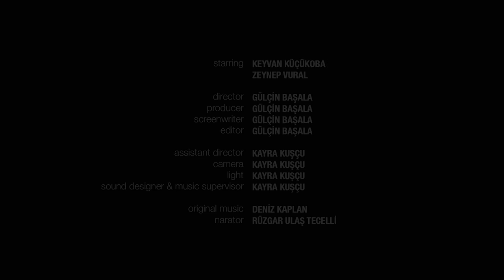THE LIGHT / IŞIK | Samsung Galaxy Ultra Kısa Film Yarışması - Bilkent University COMD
Bazı aşklar diğerlerinden hep daha farklı ve özeldir. Sizi değiştirmez. Sizi kendinizin dışına çıkarmaz. En zarif ve en size has haliyle karanlığınızı dönüştürür. Tıpkı kameranın en temel çalışma prensibi olan kamera obscurada olduğu gibi. Işık bir gün karanlık bir odaya girer fakat gelen sadece kendisi değildir ardında kocaman bir dünyayı içeri sürükler ve onu ters yüz eder. Belki de aşkın en büyülü hali budur ki bu sayede gökyüzü ayaklarımızın altına seriliverir. Aşk, ayaklarımızı yerden kesmiştir. Ters yüz edilmiş ve kamerayı andıran bu odanın içerisinde sadece ondan geriye kalan ışık parçasıyla mutlu fakat o kameradaki eski bir anıyızdır artık.